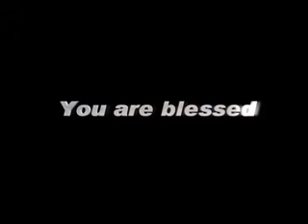GodTV 01 FEBRUARY, 16